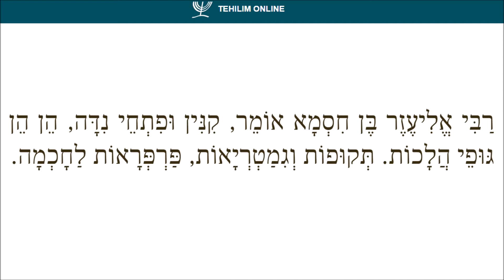Pirkei Avot 3 - Mishnah 18 / פרקי אבות ג - משנה יח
Chapter 3 - Mishnah 18 / פרק ג - משנה יח